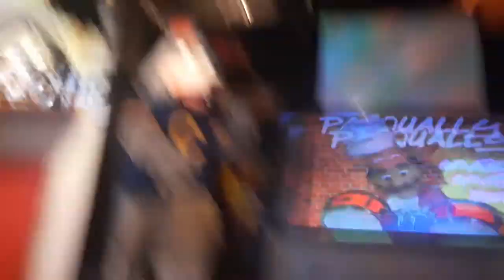Chuck E Cheese's, Northridge, CA: Together We've Got It (2017)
One of the best shows I recorded at my visit to Northridge.

Recorded 4/21/22